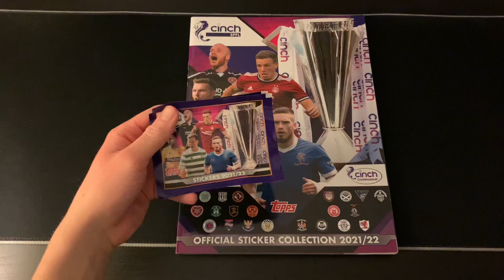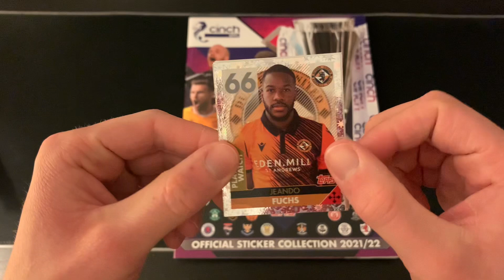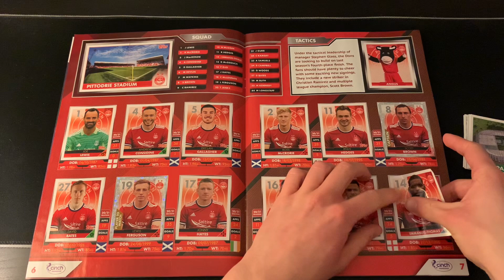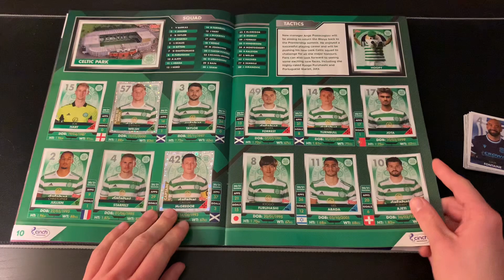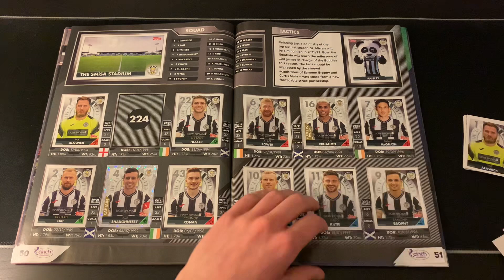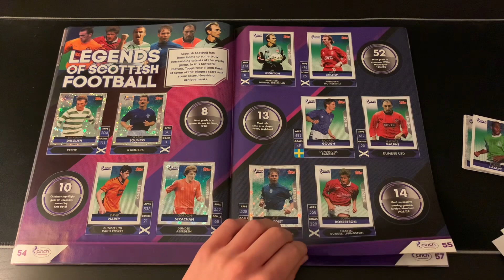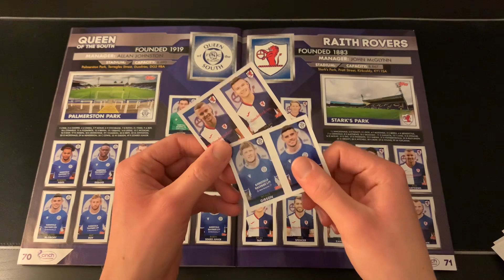Opening Packs and Sticking In Topps Scottish Premiership (SPFL) 2021/22 Stickers - Let’s Complete #5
Today we have episode 5 of the lets complete series for the Topps Scottish Premiership (SPFL) 2021/22 Sticker Collection.